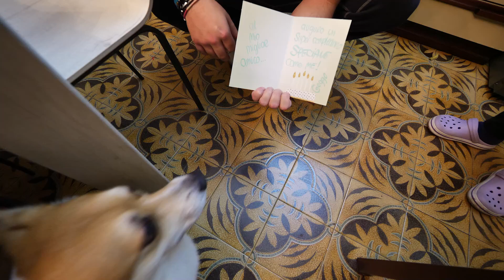TANTI AUGURI POPOFF +3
SuperFesta per Popoff, ha compiuto 3 anni festeggiandolo col suo amico Goggo, @lasabrigamer e @pikapalindromo

Finalmente potete trovare le MIE UNICHE E ORIGINALI magliette qui